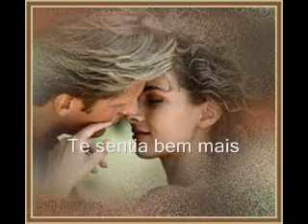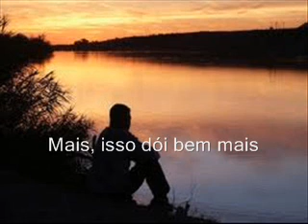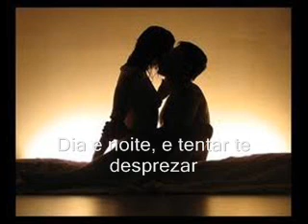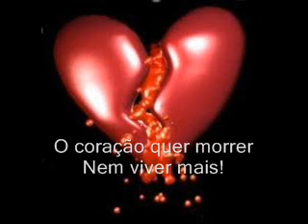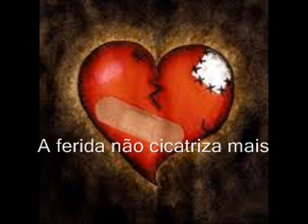Golpe Fatal Knife Ricardo